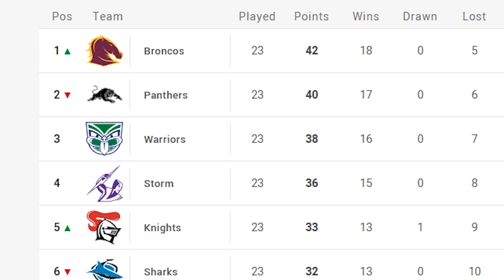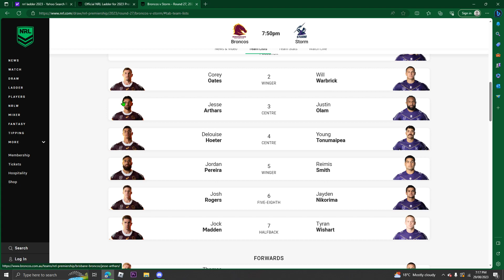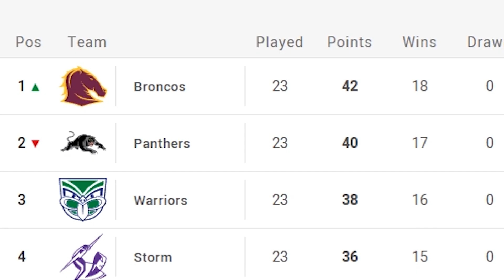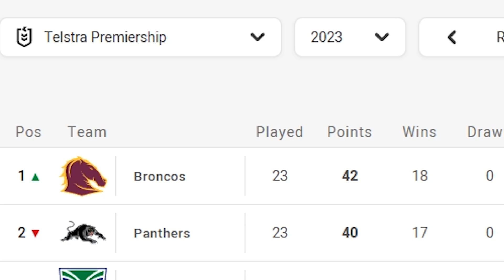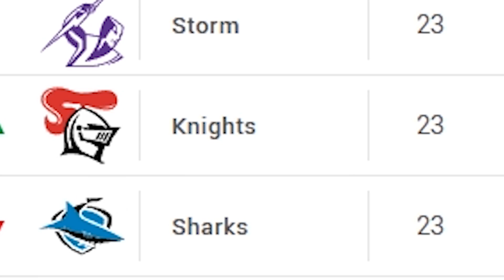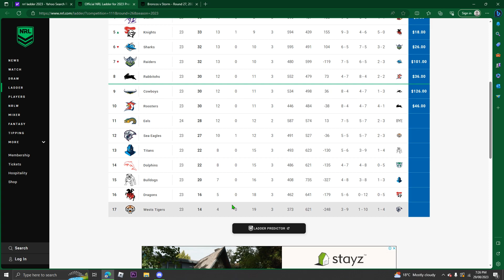NRL Round 27 Preview Final round